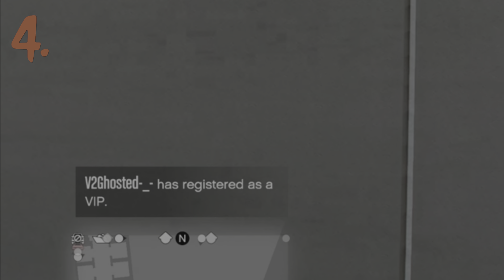Killing Griefers and Defending Noobs in GTA 5 ONLINE